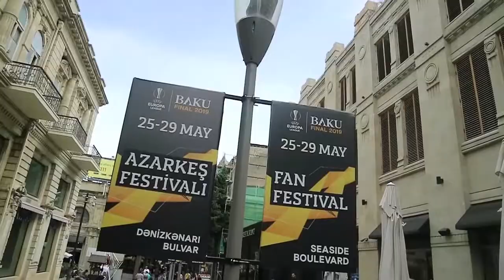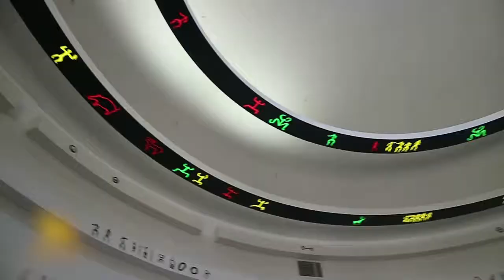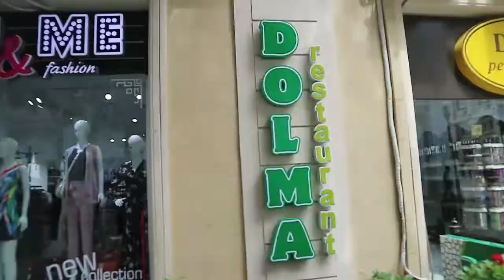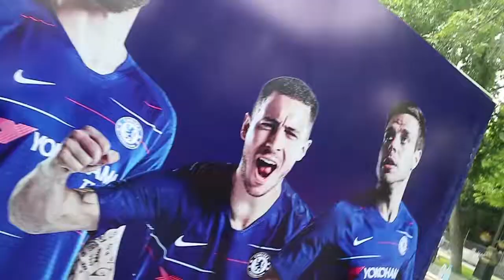Singha Road to Baku EP.3 รีวิวทัวร์ท่องเที่ยวนอกเมืองบากู, อาเซอร์ไบจาน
Europa League Final 2019 Chelsea vs Arsenal
ติดตามรับชมรายการ Singha Road to Baku ได้ตั้งแต่วันที่ 26 มิถุนายน จนถึง วันที่ 30 มิถุนายน ทุกวันในเวลาประมาณสองทุ่มเป็นต้นไป
รายการนี้จะพาแฟนบอลเชลซีย้อนไปชมนาทีประวัติศาสตร์ของการคว้าแชมป์ฟุตบอลยูโรป้าลีก ร่วมเดินทางไปเมืองบากู ประเทศอาเซอร์ไบจาน เพื่อเชียร์เชลซีอย่างสุดพลังจนคว้าแชมป์มาครองได้สำเร็จ
นอกจากบรรยากาศในสนามฟุตบอลแล้ว ยังมีรีวิวสถานที่ท่องเที่ยวที่สวยงามต่างๆมากมายนำมาฝากแฟนบอลเชลซีกันด้วย โดยรายการจะมีทั้งหมด 5 ตอน
EP.1 การเดินทางตามความฝันจากกรุงเทพฯสู่บากู

EP.3 รีวิวทัวร์ท่องเที่ยวนอกเมืองบากู

EP.4 Match Day! วันแข่ง! วันประวัติศาสตร์ของเชลซี
EP.5 รีวิวรายละเอียดการเดินทางและค่าใช้จ่ายทั้งหมด
ฝากกดไลค์กดแชร์เพื่อเป็นกำลังใจแอดมินให้ได้ทำรายการดีๆอย่างนี้มาให้ชมกันอีกนะครับ ขอบคุณครับ